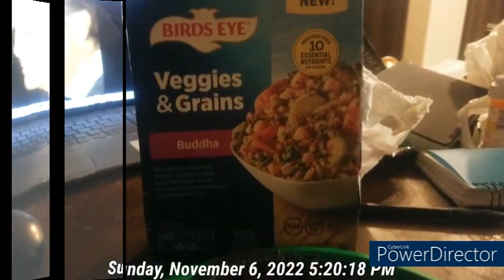Sunday, November 06th, 2022